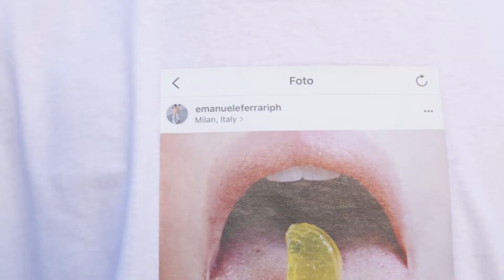LVR Edizione13 Emanuele Ferrari